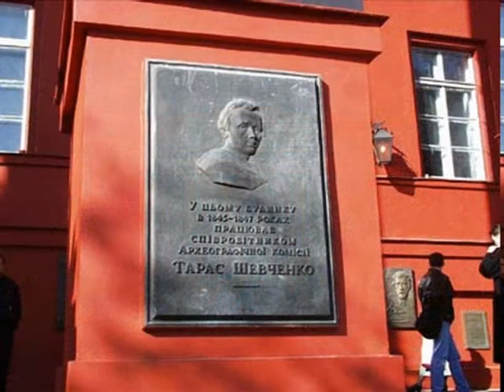Inna Tsatsko - Welcome to my Kiev -3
This file circumscribing my child impression of Kiev occupation by German  troops, following freedom one by soviet soldiers and rebirth of my city after war victory